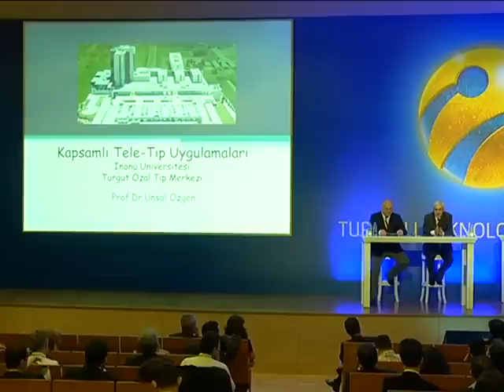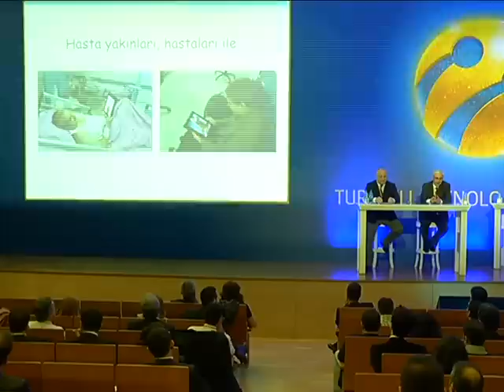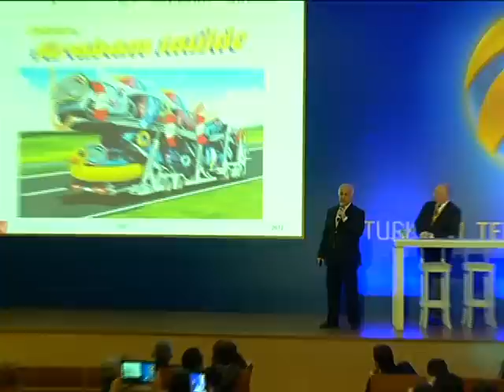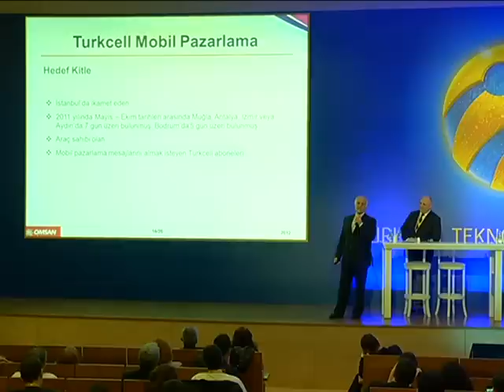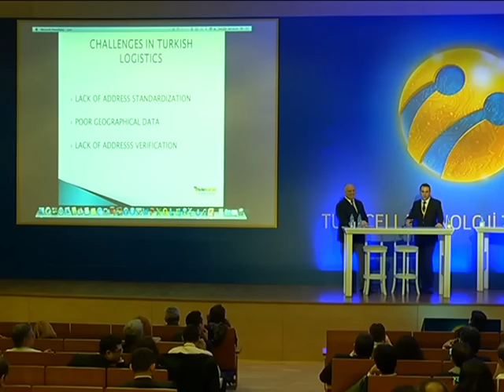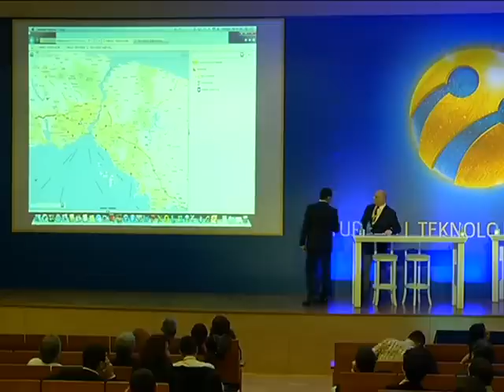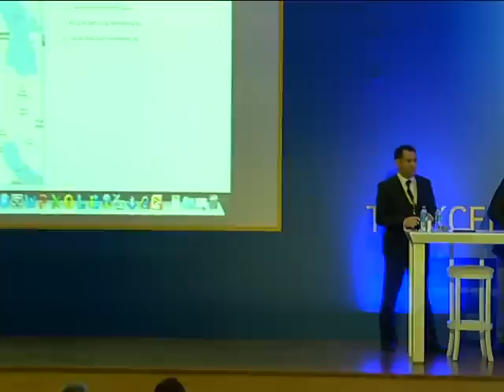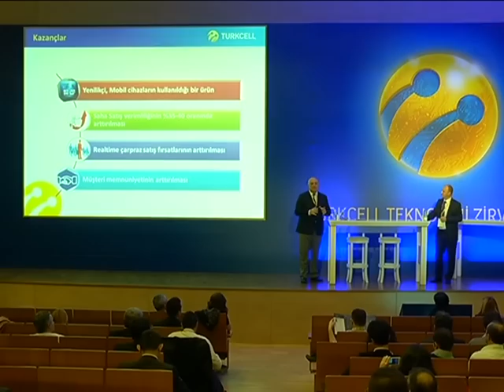Turkcell Teknoloji Zirvesi 2012 - Turkcell Teknoloji Sohbetleri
Moderatör: Semih İncedayı - Turkcell Teknoloji Genel Müdürü

Panelistler:
Hayri Dayı - TeleKurye Yönetim Kurulu Başkanı
Osman Küçükertan - Omsan Genel Müdürü
Serkan Öztürk - Turkcell Bilgi Teknolojileri CRM ve İş Zekası Direktörü
Prof.Dr. Ünsal Özgen - Malatya İnönü Üniversitesi Tıp Fakültesi Dekanı